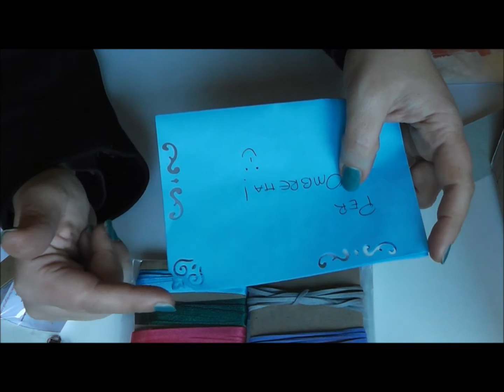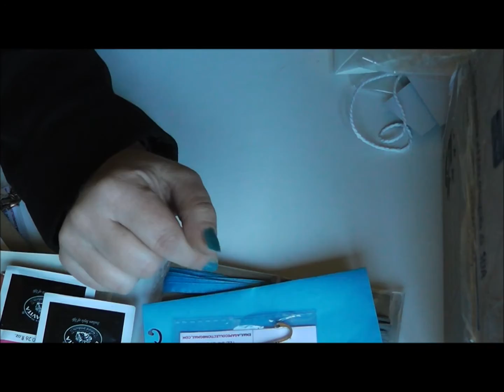Swap di Natale da Lia Agape Bijoux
Ciaooooo,
nel filmato vi mostro il regalo che mi ha mandato Lia Agape Bijoux per questo piccolo swap organizzato tra amiche.
Tantissime creazioni e componenti veramente veramente belli
un saluto a tutti da Ombretta